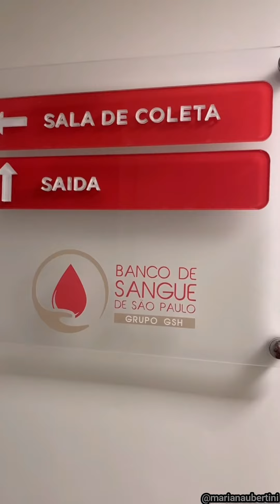DOE SANGUE, DOE VIDA, VAMOS DOAR? É MUITO FÁCIL E VOCÊ AJUDA VÁRIAS VIDAS! Mariana Ubertini